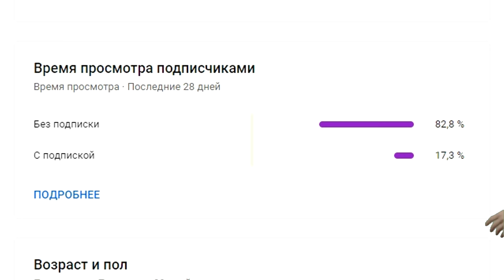NEW GORO vs ALL (NEW UPDATE) Kong vs Godzilla - Animal Revolt Battle Simulator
NEW GORO vs ALL (NEW UPDATE) Kong vs Godzilla

Today we would like to introduce to you: a remastered Goro the giant! His looks and moves have been polished up now so go check him out!